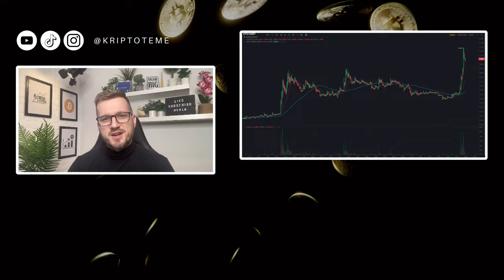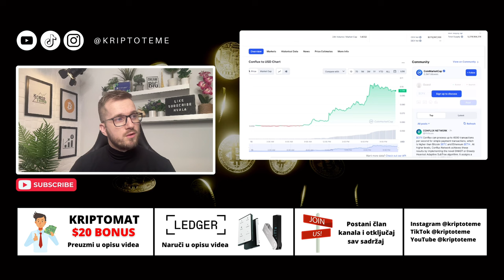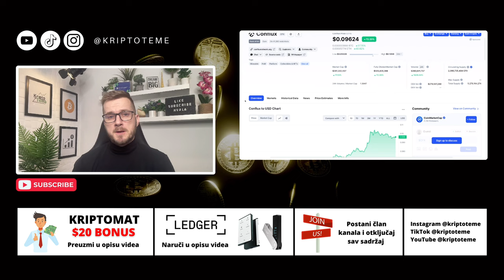CFX - ČESTITAM! Ovo je razlog zbog kojega smo uzeli profit nakon 14 dana (OPET!!!)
Tema: TREĆI PROJEKT ZA REDOM NA KOJEM ZARAĐUJEMO  😍

KRIPTO TEME

kripto teme
BalkanCrypto zajednica raste iz dana u dan
kriptovalute bitcoin
kako kupiti kriptovalute
kriptovalute cena
kriptovalute KRIPTOVALUTE
KRIPTOVALUTA BITCOIN
kriptovalute edukacija
kripto mjenjačnica
kriptovalute balkan
kriptovalute novosti
kriptovaluta bitcoin
KRIPTOVALUTE
ulaganje u kriptovalute
kripto teme